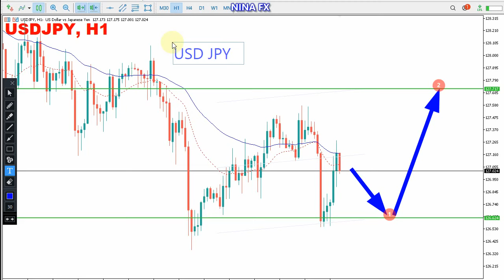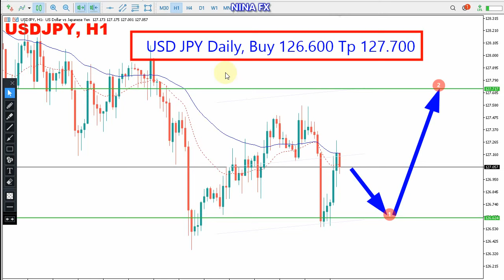USD JPY Daily Analysis on May 26, 2022 by Nina Fx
Bullish correction on H4 / weekly.